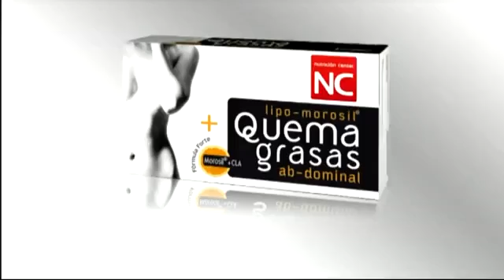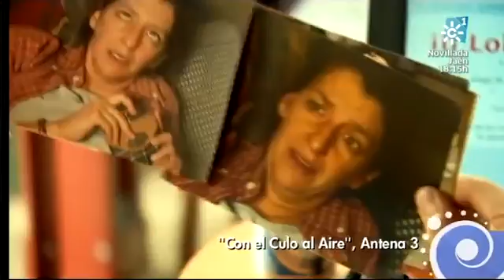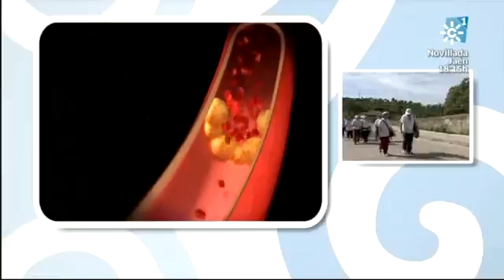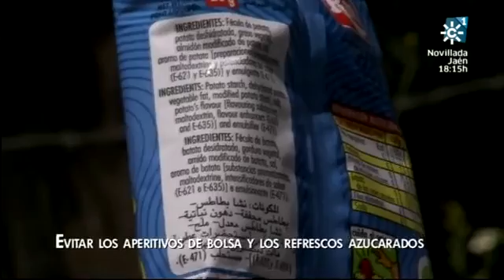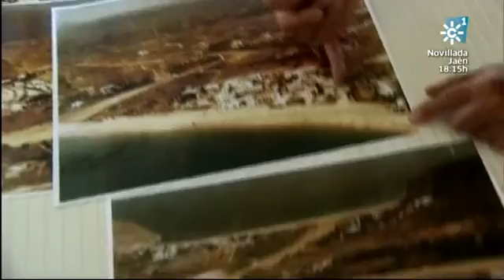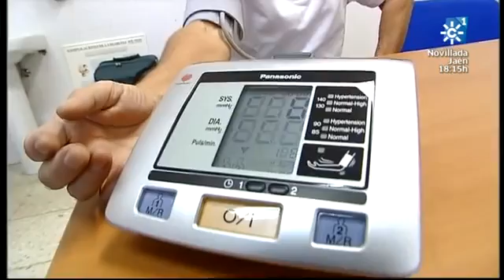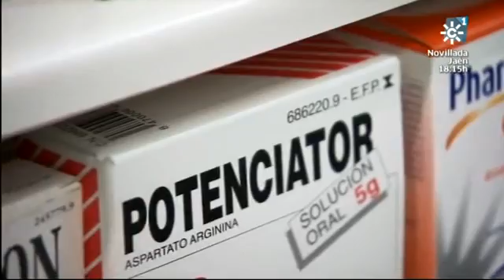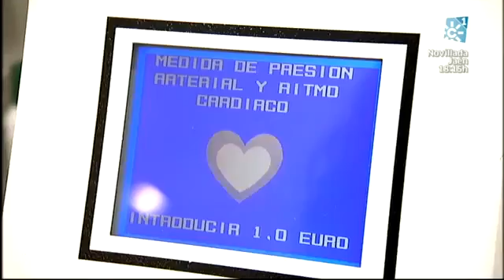Salud al día 02-06-2013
Ventajas e inconvenientes del consumo de sal